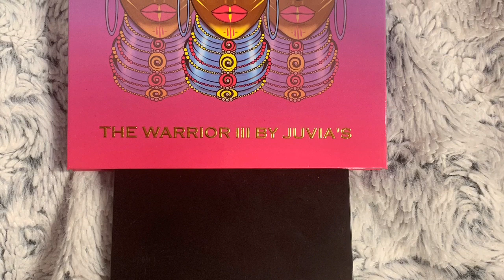Soft Matte Eyeshadow Glam Look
Today’s video is a Soft Matte Glam Look.   Eyes: Juvia’s place: Warrior III palette morphe: Artistry palette